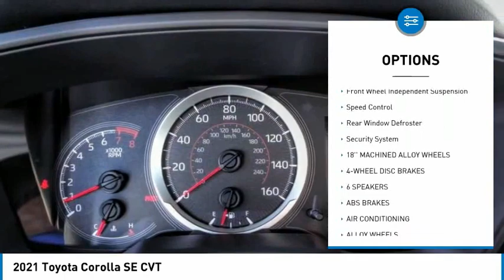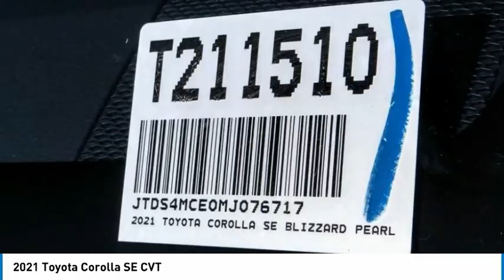2021 Toyota Corolla HEMET BEAUMONT MENIFEE PERRIS LAKE ELSINORE MURRIETA T211510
2021 Toyota Corolla SE CVT

Gosch Toyota
450 Carriage Circle

GOSCH TOYOTA SCION PROUDLY SERVING HEMET, BEAUMONT, MENIFEE, PERRIS, LAKE ELSINORE, MURRIETA, AND SURROUNDING SOUTHERN CALIFORNIA LOCATIONS. THIS WHITE 2021 Toyota COROLLA IS EQUIPPED WITH A Engine: 2.0L I-4 DOHC 16-Valve -inc: Dynamic force, AUTOMATIC TRANSMISSION, AND RECEIVES AN ESTIMATED 31 City/40 Hwy MPG. GOSCH TOYOTA SCION 450 CARRIAGE CIRCLE HEMET CA 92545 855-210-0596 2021 Toyota COROLLA SE CVT Stock #: 8-T211510 | VIN: JTDS4MCE0MJ076717 | 2021 Toyota Corolla SE CVT ALLOY WHEELS AIR CONDITIONING TRACTION CONTROL Gosch Toyota Scion